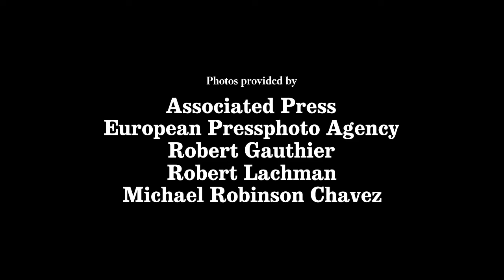The Clippers have some great wins, bad losses, and Steve Ballmer shows off his dance moves.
LA Times Clippers blogger Melissa Rohlin reports on the weekly happenings with the team